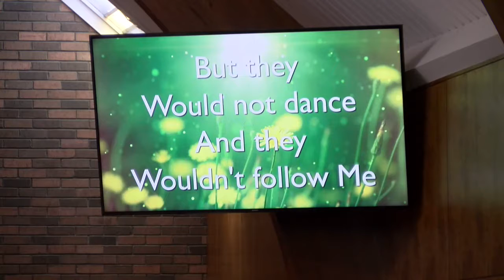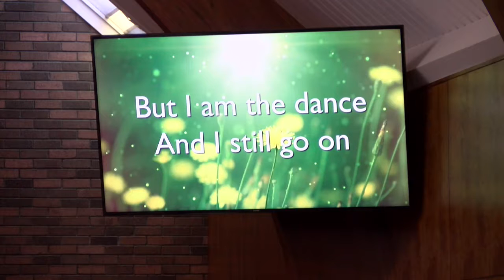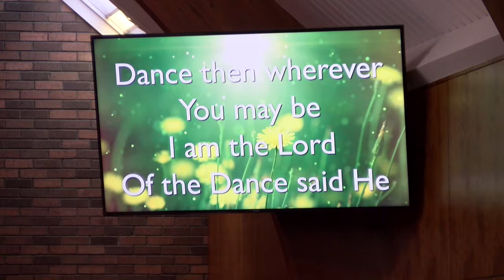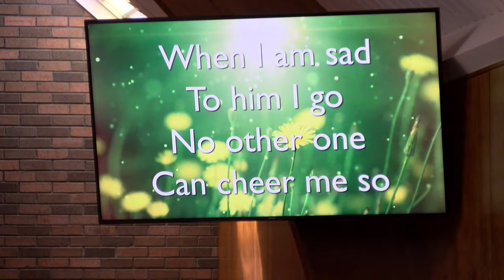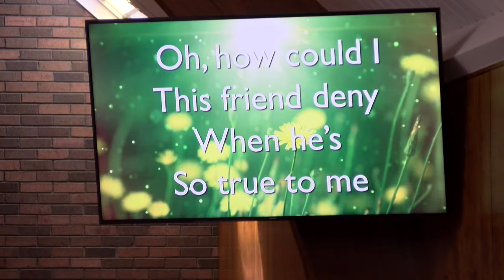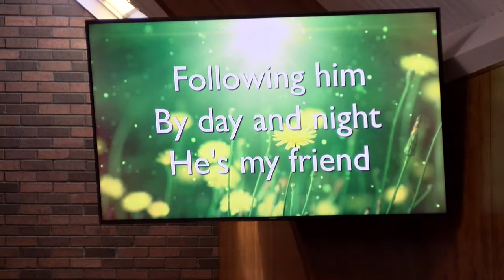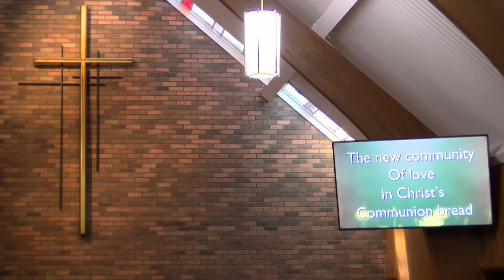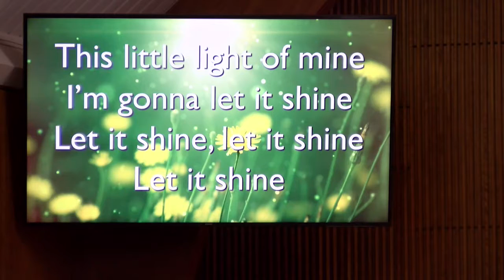New Church and Central Sunday Worship